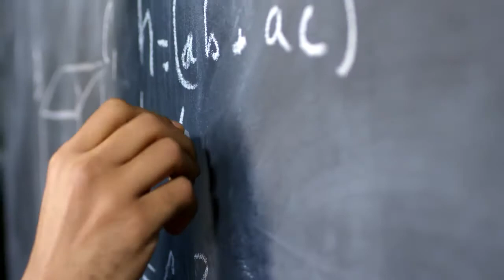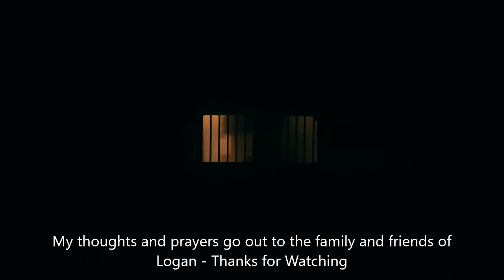The Disappearance of Logan Schiendelman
Logan Drew Schiendelman (born June 27, 1996) is an American man who disappeared under mysterious circumstances in Thurston County, Washington in May 2016. Schiendelman was last seen by his grandmother on the morning of May 19, 2016, when the two talked in their kitchen before leaving for their respective jobs. As of 2022, Schiendelman's whereabouts remain unknown

Missing Person case - Unsolved